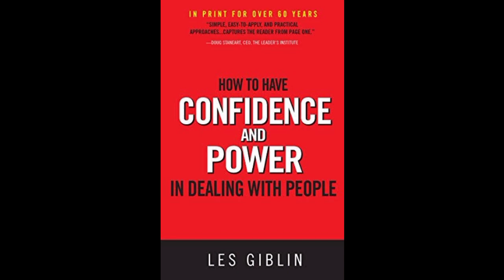Brief Book Summary: How to Have Confidence and Power in Dealing with People by Les Giblin.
Brief Summary of the Book: How to Have Confidence and Power in Dealing with People by Les Giblin.

How to Have Confidence and Power in Dealing with People

Author: Les Giblin
Genre: Language, Leadership, Nonfiction, Personal Development, Psychology, Self Help, Business, Communication